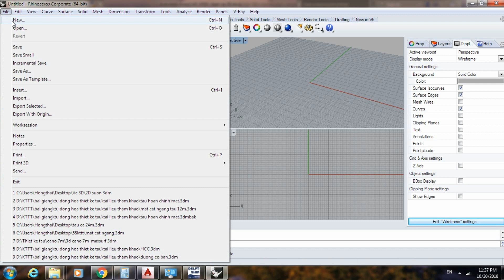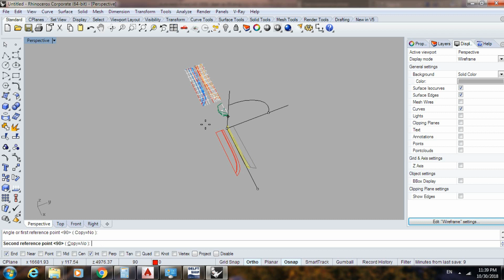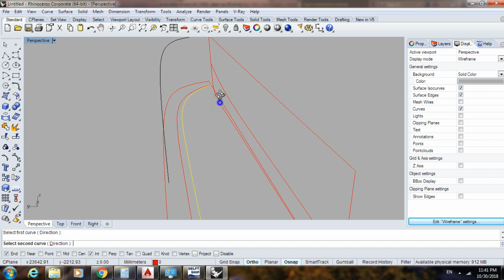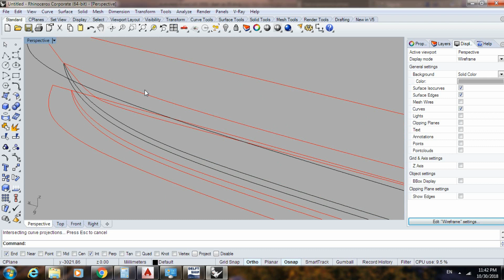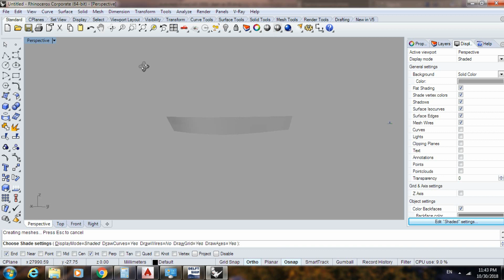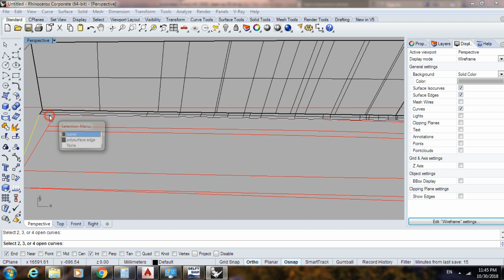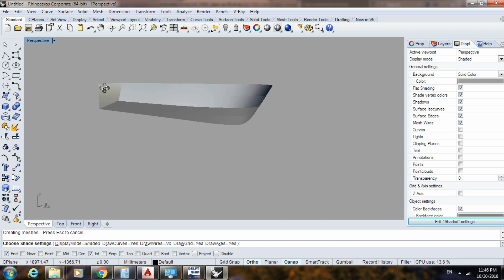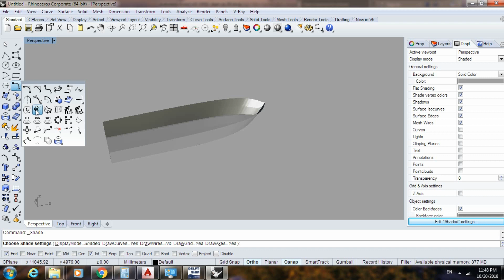Sử dụng Rhino tạo mô hình 3D vỏ tàu thủy từ các đường cơ bản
Video hướng dẫn sử dụng Rhino để tạo mô hình 3D vỏ tàu thủy từ các đường cơ bản.
Tải file mẫu để thực hiện bài tập này  từ trang web này
This video guides using Rhino to create 3D model of hulls from basic lines.